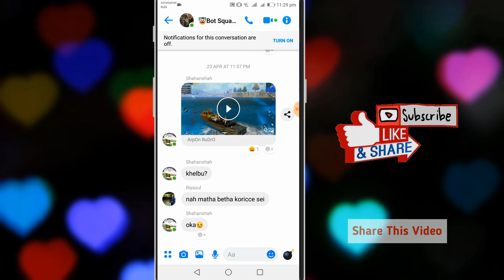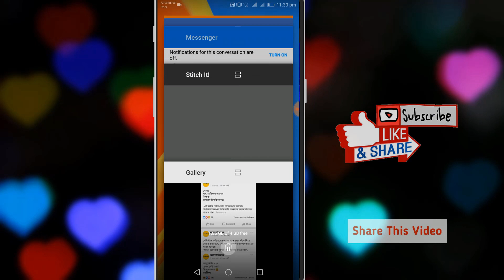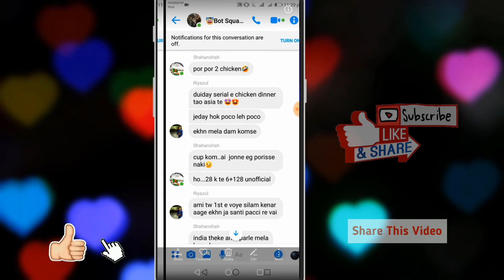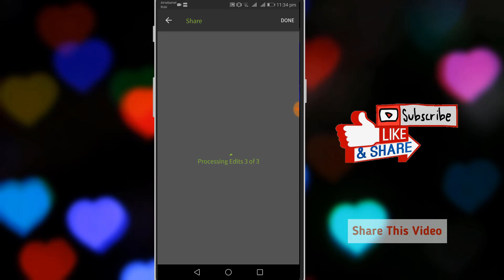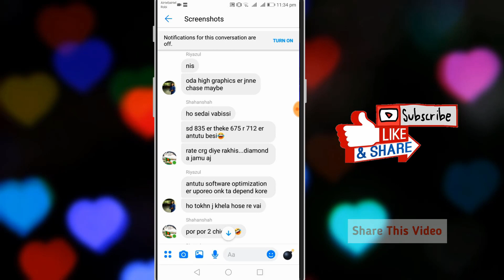অনেক বড় স্কিনশট বানান ! Take Long Big Scroll Screenshot Any Mobile Phone Bangla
how to take long screenshot any android mobile phone bangla .

Apps : Stitch it!